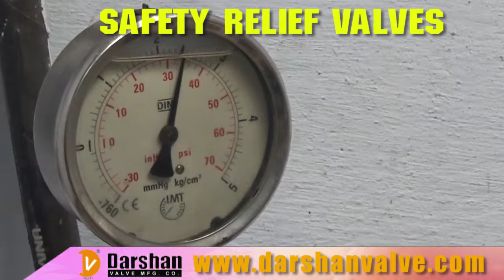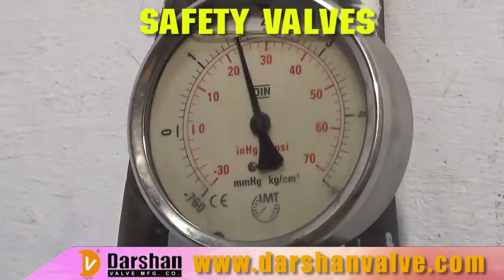safety valve, thermal safety valve, globe Valve